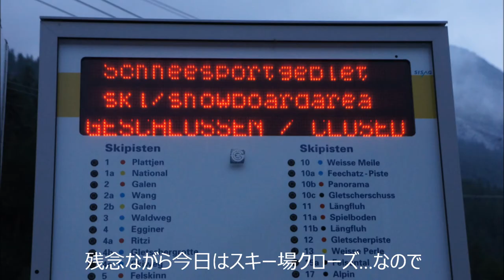SWISS SAAS-FEE SKI CAMP IMAGE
スイス　サースフェーキャンプ　イメージ